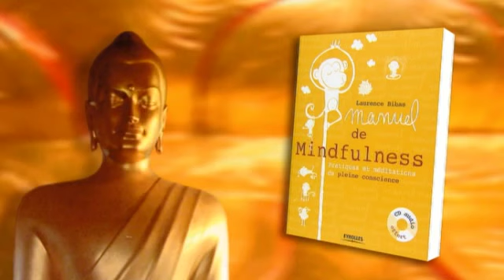Sagesses bouddhistes 22 06 2014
Concentration et calme mental : les nouveaux outils au coeur de la formation professionnelle

Invité : Pierre Bourges

Sagesses Bouddhistes se penche sur une initiative efficace tendant à se développer au sein des grandes entreprises afin de soulager une partie du stress au travail et créer des rapports positifs dans toutes les relations au sein de l'entreprise.